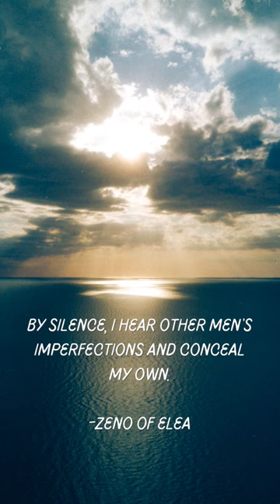(1/3) Zeno of Elea | 3-Minute Philosophy - Peak Intrigue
Hey there, philosophy fans! Today we're diving into the world of ancient Greek philosophy with a closer look at the philosopher Zeno of Elea.

Zeno was born in Elea, a Greek colony in southern Italy, around 490 BCE. He's known for being a student of Parmenides, another famous Greek philosopher, and for his contributions to the field of metaphysics.

Zeno's most famous work is a collection of paradoxes that challenge our understanding of motion and change. These paradoxes, like the famous Achilles and the Tortoise paradox, demonstrate that motion is an illusion and that the universe is actually made up of unchanging, indivisible entities.

Zeno's philosophy centers around the concept of monism, the belief that there is only one fundamental substance or principle in the universe. For Zeno, this principle was Parmenides' concept of the One, an unchanging, indivisible entity that is the ultimate reality of the universe.

Zeno also believed in the concept of the infinite, which he saw as an essential part of the universe. His paradoxes were intended to demonstrate the contradictions that arise when we try to conceive of the infinite, and to show that our intuitive understanding of the world is flawed.

Zeno lived and taught in Elea, where he was known for his logical and argumentative style. He was also known for his close relationship with Parmenides, who was his mentor and teacher.

While Zeno never wrote any formal treatises or books, his paradoxes and ideas have had a lasting impact on philosophy. They have been studied and debated for centuries, and continue to challenge our understanding of the world around us.

Zeno's greatest achievement was his development of a new form of argumentation that focused on logical reasoning and the use of paradoxes to challenge conventional wisdom. His ideas influenced later philosophers like Plato and Aristotle, and helped to shape the course of Western philosophy.

Zeno's exact death date is not known, but he is believed to have died around 430 BCE. His legacy, however, lives on in his paradoxes and philosophical ideas, which continue to inspire and challenge us to this day.

So there you have it, folks! Zeno of Elea, the master of paradoxes and metaphysics. His ideas may be challenging, but they've certainly stood the test of time.